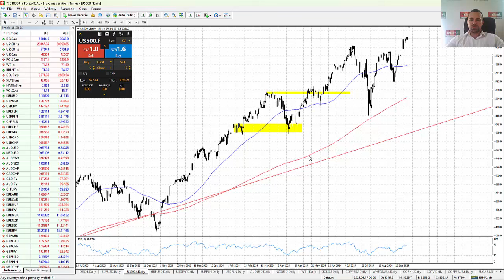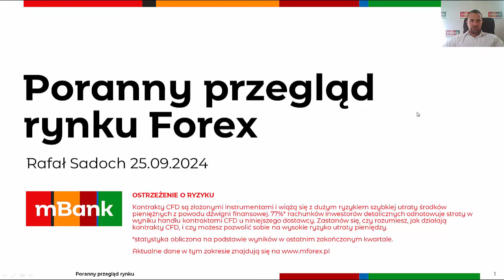Analiza poranna – Konsumpcja w USA słabnie 25.09.2024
Wczorajsze dane z USA wypadły blado i zwiększają oczekiwania na łagodzenie polityki monetarnej w wykonaniu Fed. Opublikowany wczoraj wskaźnik dotyczący nastrojów Amerykanów uległ zdecydowanemu pogorszeniu we wrześniu. To sygnalizuje problemy z konsumpcją. Indeks Conference Board spadł do 98.7 pkt. ze 105.6 pkt. odnotowanych w sierpniu. To największy regres od ponad trzech lat. Uwzględniając ostatnie słabsze dane z przemysłu, końcówka roku może był kiepska w wykonaniu amerykańskiej gospodarki.